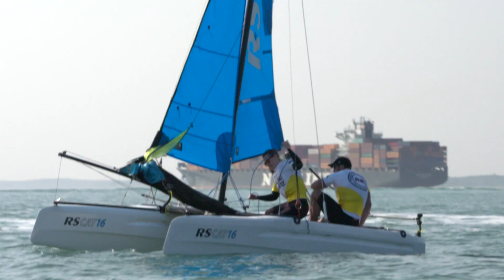Swimming Strongman Ross Edgley Tries Sailing with RYA Push the Boat Out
Endurance swimmer, Ross Edgley has taken to the water once again, but this time to try sailing, as part of the RYA’s Push the Boat Out campaign.  The annual nationwide initiative, which aims to get more people sailing and windsurfing, has officially launched today (01 May).

Edgley made headlines last year as he churned through the cold, grey waves circumnavigating the British mainland.  With only goggles and a wetsuit for protection, the swimming strongman was supported throughout by ‘Hecate’, a large catamaran, skippered by Matt Knight and crewed by his seafaring family.